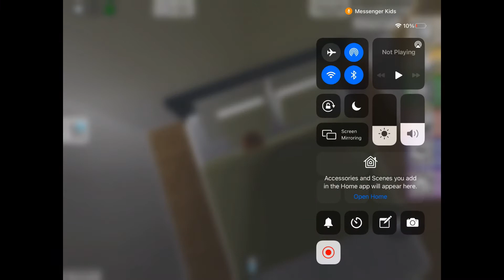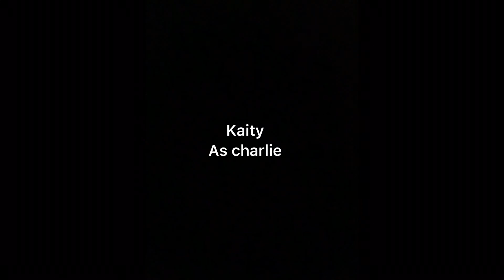The Creepy Neighbor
A beautiful day in the neighborhood...  or is it???  A brother and sister go to the shops one day and see a creepy guy standing outside the supermarket...  then the real adventure begins!